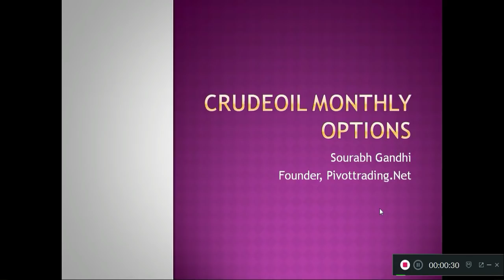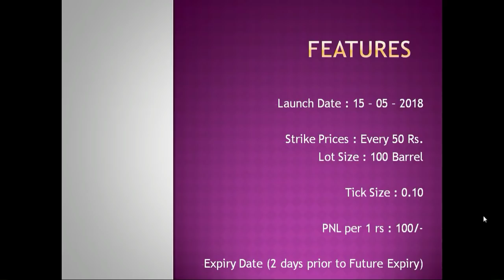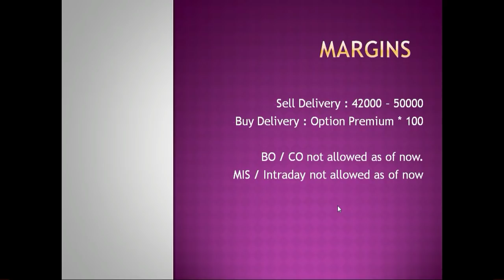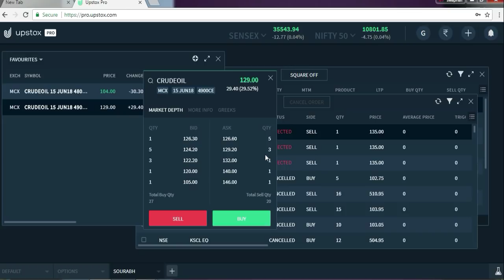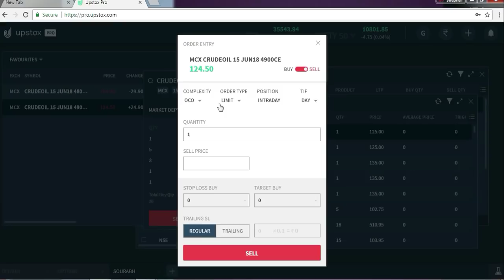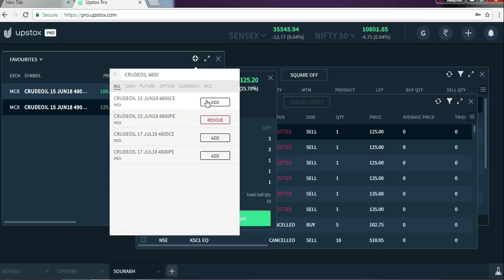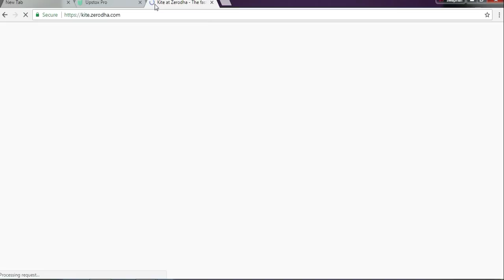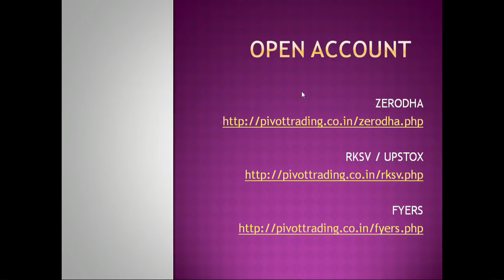Crude Oil Options Basics Explained in Hindi - pivottrading.co.in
This video explains the basics of Crudeoil Options Basics.

Office Numbers: 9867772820 | 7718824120 | 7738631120 | 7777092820 | 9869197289